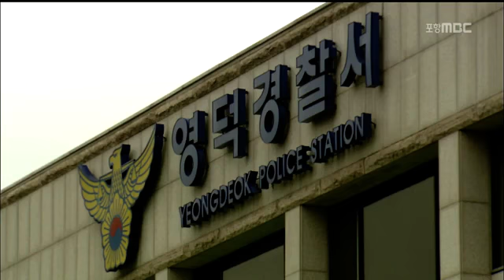[포항MBC뉴스]영덕경찰서, 외조카 흉기로 살해한 60대 검거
영덕경찰서, 외조카 흉기로 살해한 60대 검거